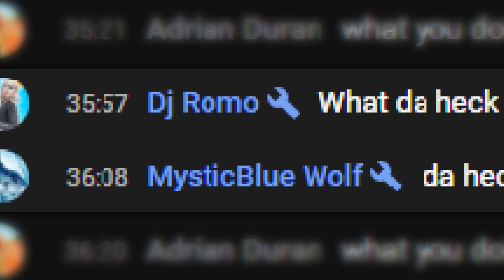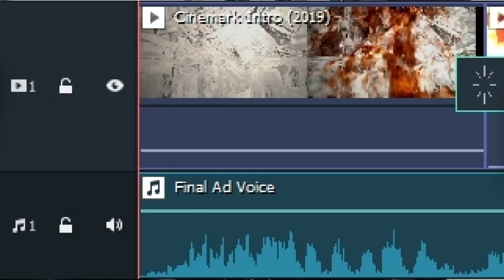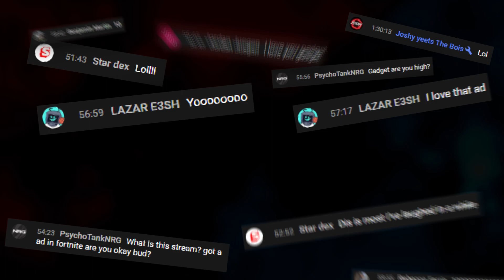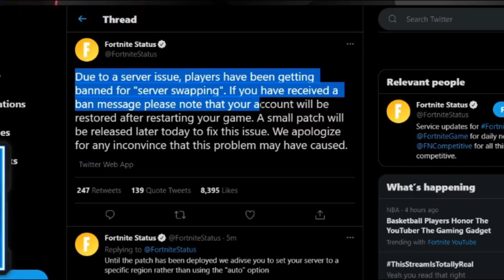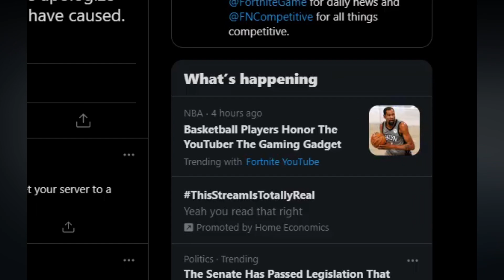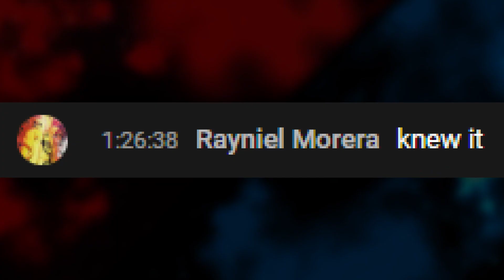I Trolled My Chat With A PRE RECORDED Live Stream!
I Trolled My Chat With A PRE RECORDED Live Stream! - Fortnite Chapter 2 Season 6

In This Video, I Show You Guys How I Tricked My Chat With A Pre-Recorded And Severely Edited Live Stream!